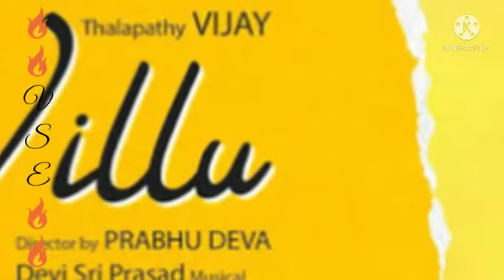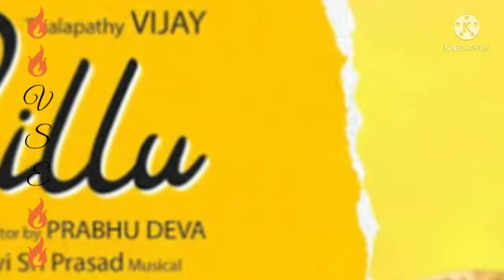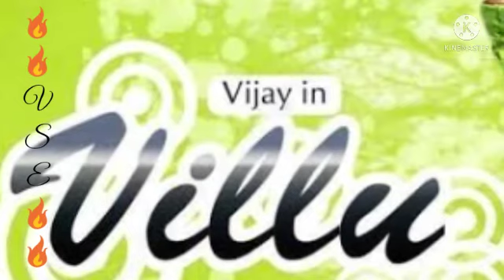Villu songs 🔥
vijay 🔥🔥🔥